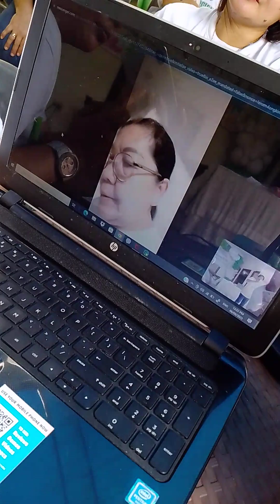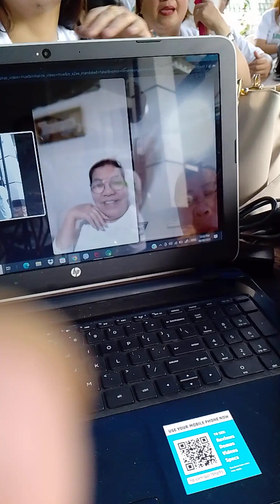MY AUNTIE LORNA D. RUIZ